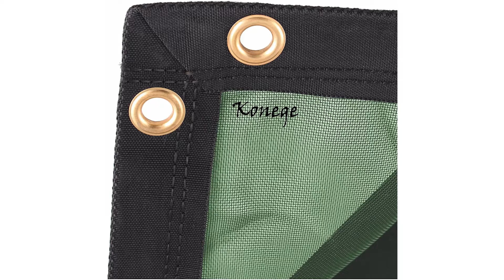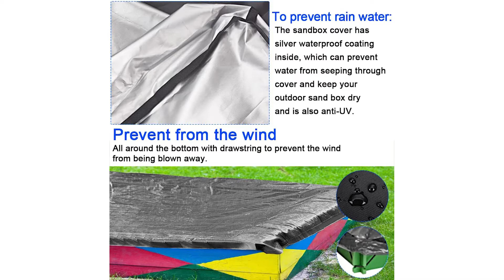Sandkastenabdeckung Test ⩕ Kaufentscheidung und mehr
Das High End Produkt in unserem Sandkastenabdeckung Test geht an die Sandkastenplane.

Gummiseil und Schnellspanner, Material HDPE Gewebe, Farbe dunkelgrün. Die Planen wird umlaufend randverstärkt, ca alle 40 Zentimeter geöst und inklusive Gummiseil geliefert. Auf Grund der Tatsache das die Plane wasser und luftdurchlässig ist, wird die Schimmelbildung verhindert und die Durchlüftung gefördert. Sandkastenplanen von Konege bieten viele Vorteile: Einfaches und schnelles befestigen stabiles und langlebiges Material luft und wasserdurchlässig für optimale Durchlüftung. Durch die langjährige Erfahrung achten wir genau darauf, nur Artikel in bester Qualität anzubieten.

Der Qualitätssieger ist die Gartenpirat Sandkasten Abdeckung.

Plane zur Sandkastenabdeckung für Sandkasten sechseckig. Die Abdeckung aus PE-Gewebe, Farbe blau hat einen Gummizug zur Befestigung. Die Sandkastenplane hat eingearbeitete Ösen und eine Kordel/Gummizug zum Befestigung.
Abdeckplane für sechseckigen Sandkasten.
Passend für Sandkasten 6 eckig mit Durchmesser 200 sowie 230 Zentimeter, Höhe ca 30 Zentimeter.
Sandkastenplane aus PE-Gewebe 160 Gramm pro Meter.
Farbe blau.
Mit eingearbeiteten Ösen und Gummizug zur Befestigung.
Der Preis Leistung Sieger in dem Sandkastenabdeckung Test ist die Perfetsell Sandkasten Abdeckung.

Diese Sandkasten Abdeckung ist aus wasserfestem Oxford Stoff mit ausgezeichneter Staub und Wasserdichtigkeit, haben keinen chemischen Geruch, kann lange verwendet werden.
Die Sandkasten Abdeckung Schützt den Sand und das Spielzeug vor Verschmutzung gut vor Regen, Staub.
Durch die Kordel inklusive Kordelzug kann man die Schutzhülle schön festziehen. Kordelzug ist entworfen, um den Sandkasten fest abzudecken.
Die Abdeckhaube Lässt sich gut zusammenfalten und in der Hülle verstauen. Super leicht zu reinigen und zu trocken. Einfach mit einem feuchten Tuch darüber wischen.
Diese Sandkastenabdeckung ist perfekt für quadratische Deckabdeckungen geeignet und eignet sich sehr gut für Möbel im Innen- und Außenbereich.